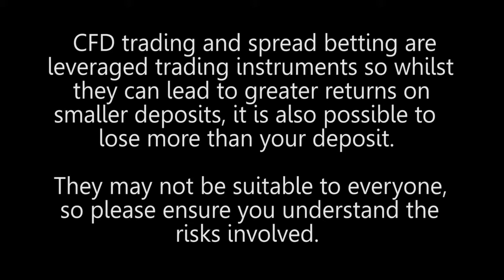Bernie Madoff: The Importance of doing Due Diligence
Bernie Madoff: The Importance of doing Due Diligence.  Chris Bailey - an Economist and Ex-fund manager comments.  Is there any one speculative investment (win or loss) that you can remember that had a profound effect on your development as an investor? If so, what did you learn from this?  In my early career it was very exciting and we did come across two or three funds which ultimately we found out turned out to be fraud.  We wanted to meet the fund managers but they insisted on certain conditions of meeting them which we thought were suspicious.